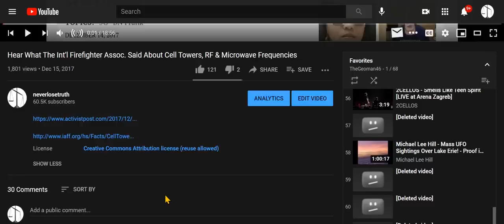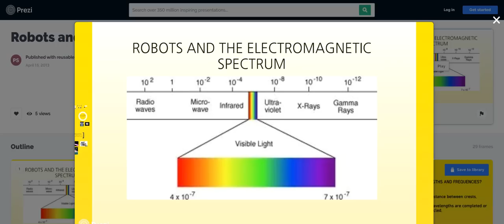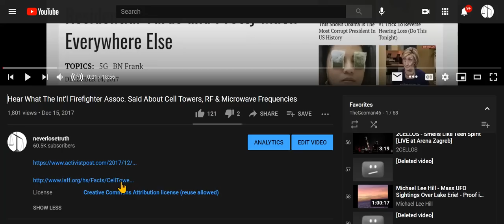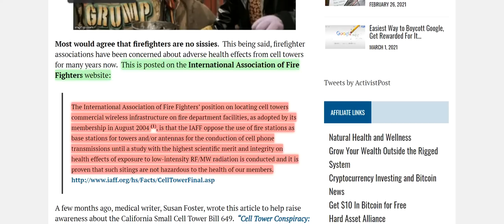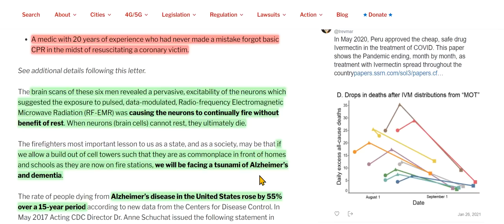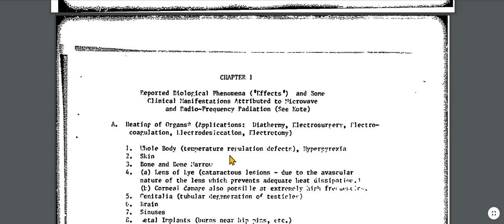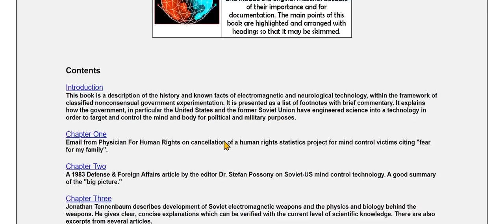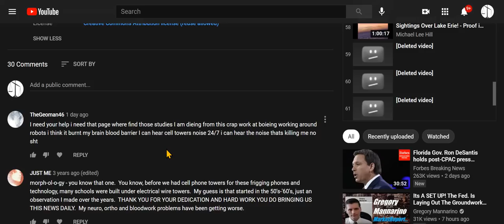Want To Know What Artificially Induced EMF, WIFI, Microwaves ETC., Are Doing To Ya? The Studies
I posted this video for one commenter in particular, but, as well, for everyone because all life is effected, many experience symptoms that studies conclude are symptoms of RF radiation, artificially-induced frequencies.